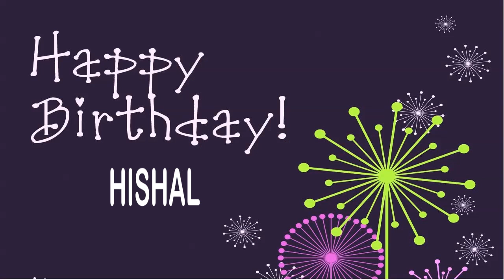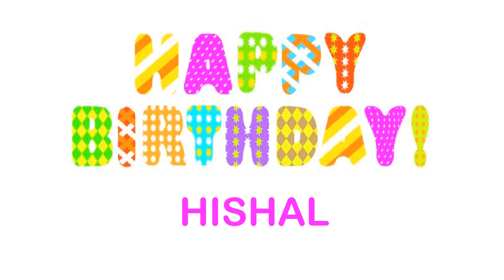Hishal wishes Mensajes